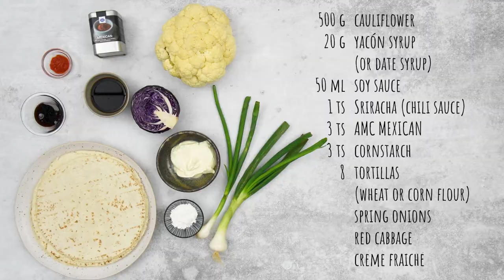How to make Tortillas with Mexican cauliflower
In this video we will show you how to make Tortillas with Mexican cauliflower. The mexican taste comes with our AMC BBQ Spices.

Find this and hundreds of other AMC recipes in our recipe community

FIND OUT MORE ABOUT OUR SMART COOKING SYSTEM